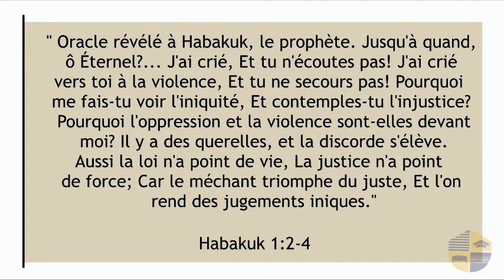RÉGÉNÉRÉ - HABAKUK 1